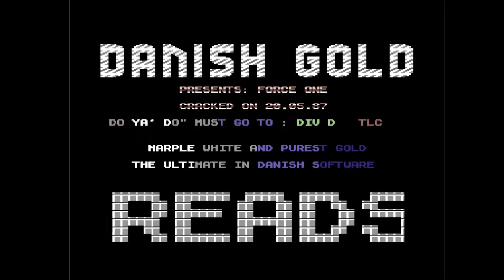C64 Crack Intro: Danish Gold Intro 5 ! 1987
Airwolf/F4CG